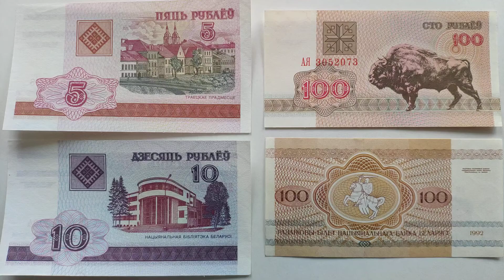17 марта 2021 г. Были такие денежки в РБ. BELARUS. MINSK. YouTube:PAI-54 Popov.